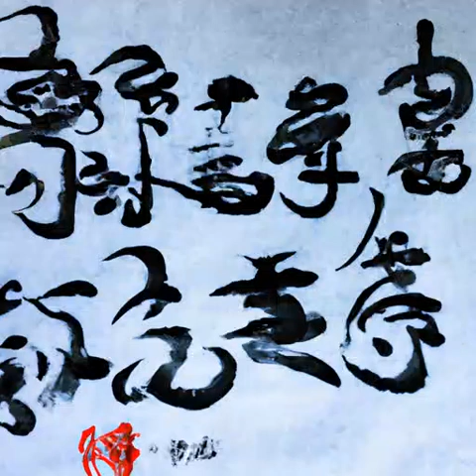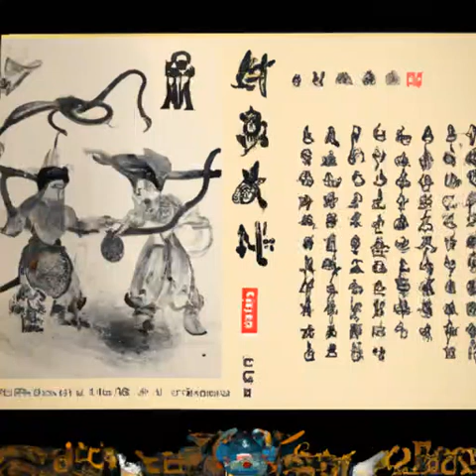第一百四十八章 曲水谈王霸（第一卷 白马出凉州《雪中悍刀行》）